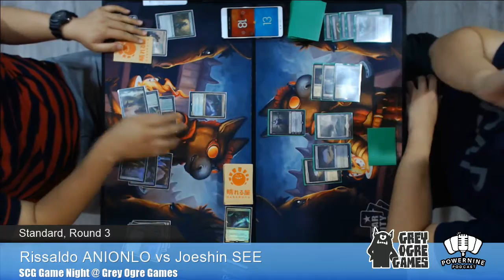20160830 SCG Game Night Round 3 - Bant CoCo vs BW Control